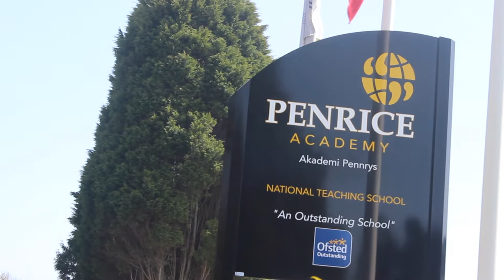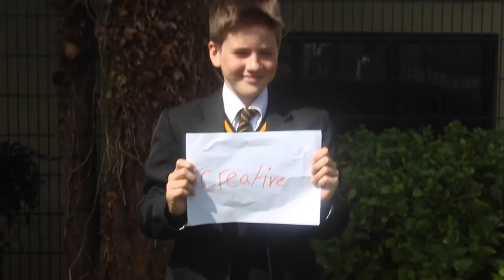A Friend in Me - Year 7 Transition Video Trailer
Back in April, some of our Year 7s spent a day off timetable filming and interviewing staff and students. The plan was to find out all about life at Penrice Academy, in order to create a video to show Year 6s coming to the school.

They wrote, filmed and directed the whole thing themselves. Here's a snippet of what they got up to..

Full video to come later next term!